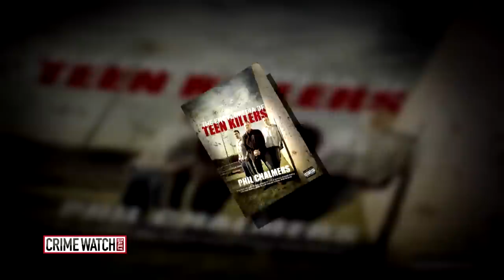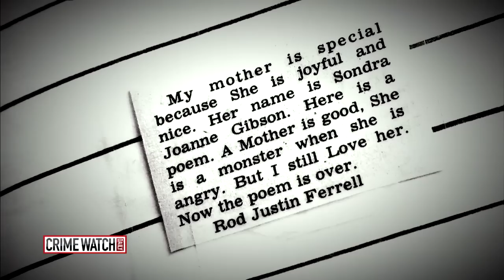'Vampire Murders' Ringleader Could Go Free in Possible Resentencing (Pt. 1) - Crime Watch Daily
A rare look inside the mind of a killer who savagely beat two people to death: Rod Ferrell is telling all from behind bars about the infamous "Vampire Murders."